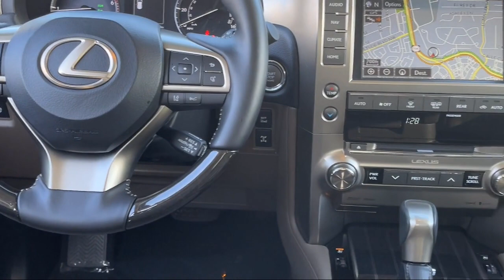2021 Lexus GX GX 460 Premium Albuquerque Taylor Ranch North Valley South Valley Nob Hill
2021 Lexus GX GX 460 Premium Stock Number: PK0542 Vin:JTJAM7BX6M5271825.

Perfection Honda
2603 American Rd SE